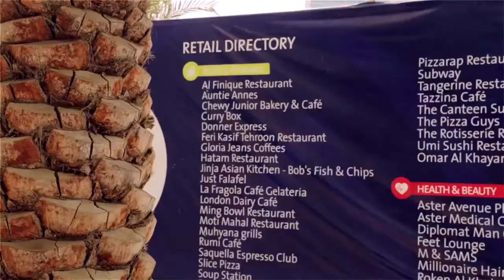Merano Tower Business Bay Dubai